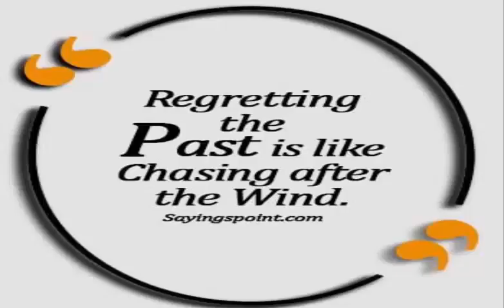Rapid-Fire In the Zones: Walking Distance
Cat takes a trip back in time and learns that the past is not as ideal as we remembered.

The Twilight Zone is owned by CBS and NBC.

Patrons (last names will be initial only if it seems like an actual name, sorry)